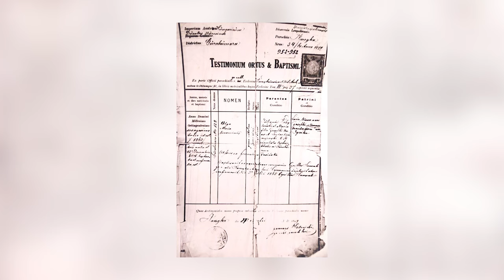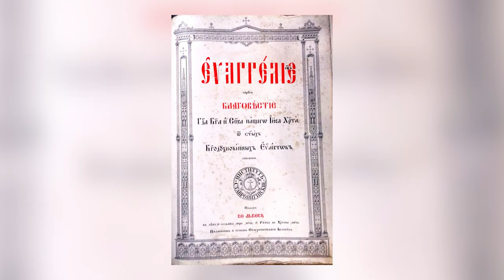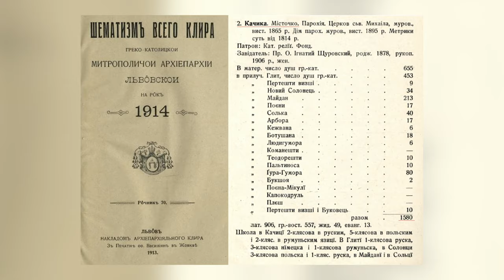Загублені в Буковинських Бескидах: греко-католики Качики - Історії з історії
Андрій Яремчук, кандидат історичних наук, керівник проектів та програм  Центру дослідження українсько-польсько-словацького пограниччя УКУ в цьому відео розповідає про загублених в Буковинських Бескидах греко-католиків Качики.

У кожного з нас своя, надзвичайна історія життя. І пишемо ми її подіями, знайомствами, рішеннями.

00:00:01 - Історія Української Греко-Католицької Церкви довга, непроста, але дуже цікава. Вона є фундаментом для нашого сьогодення і майбутнього. Це історія жертовного служіння людей, непростих рішень у складні часи. Історія виживання у підпіллі і торжественного відродження до вільного життя. Давайте разом пізнавати цікаві факти із минулого УГКЦ, знайомитися з людьми, які ревно служили Богові та ближнім. Відкриваємо невідомі сторінки минулого разом у рубриці «Історії з історії УГКЦ» на «Живому Телебаченні».

Поширюйте відео!

Україна молиться!